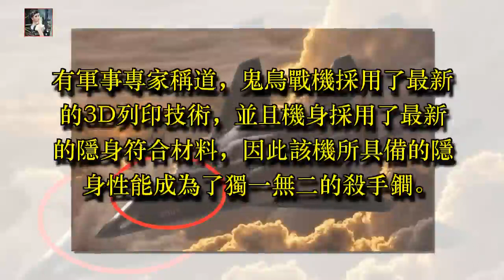十分科幻! 中國六代戰機亮相, 配裝激光發射裝置, 國人都欣慰了